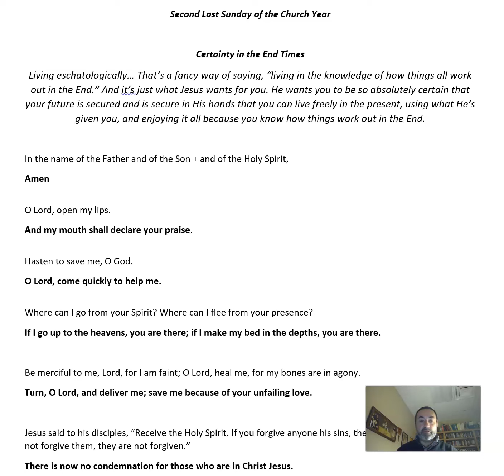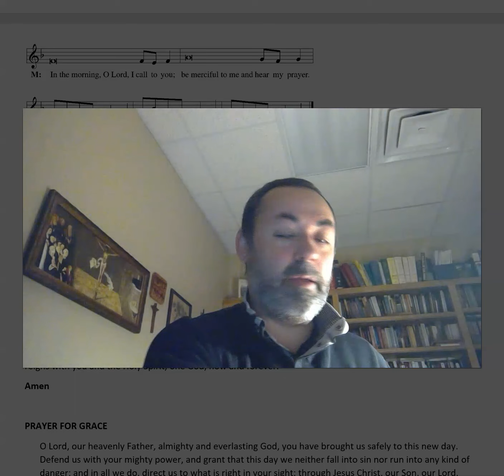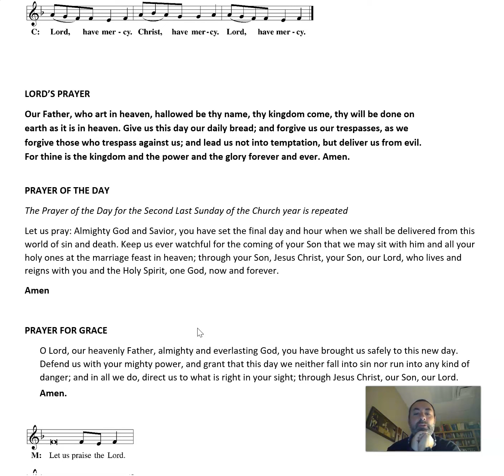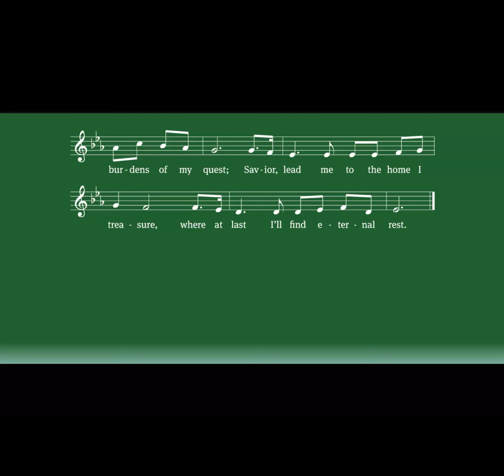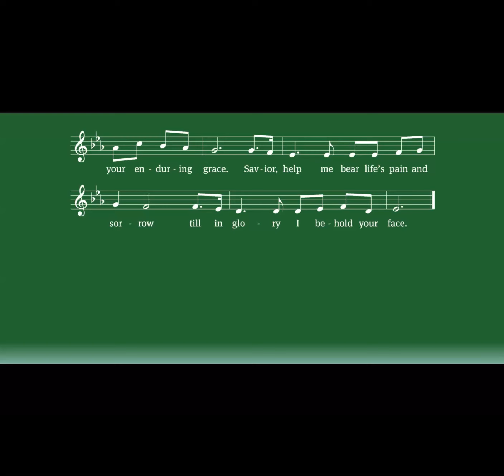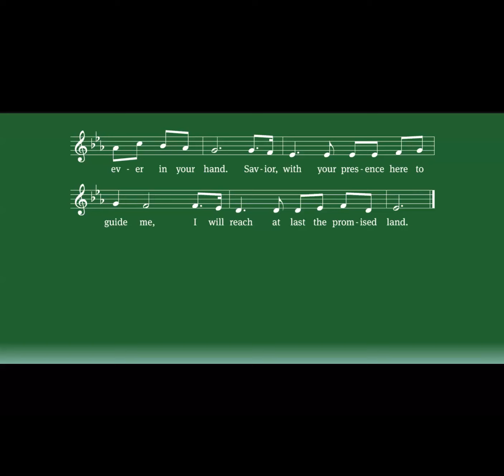Morning Prayer 11/15/22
Join Pr Bortulin for Tuesday Morning Prayer
1 Cor 10:6-13